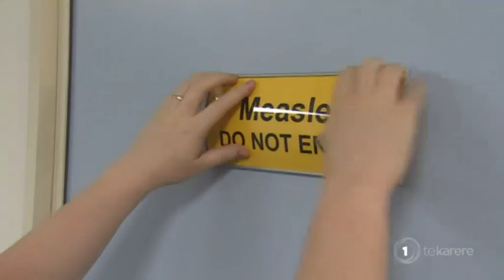Canterbury DHB confirms measles is circulating widely in local community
There are fears the measles outbreak in Canterbury could get worse with vaccine supplies running dangerously low. More stock's being shipped from Auckland to deal with the demand. 14 people in the area are now confirmed to have measles and the Canterbury District Health Board says it can be assumed the virus is now circulating widely in the community. Teenagers and young adults are most at risk as a fifth of those in that age group are not fully immunised.